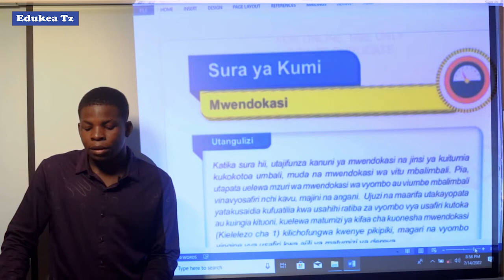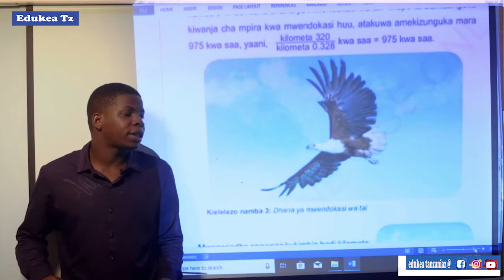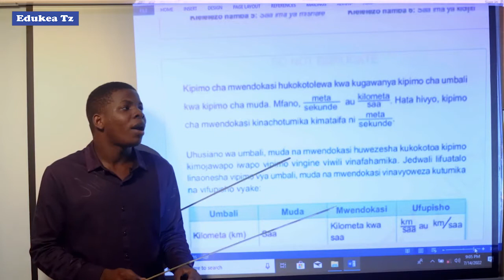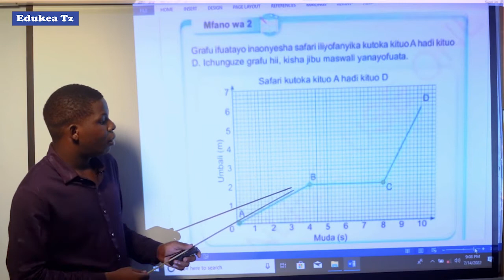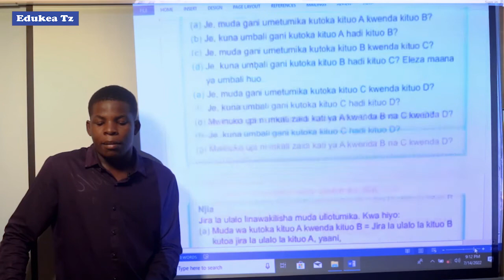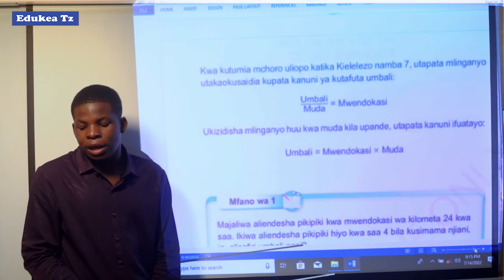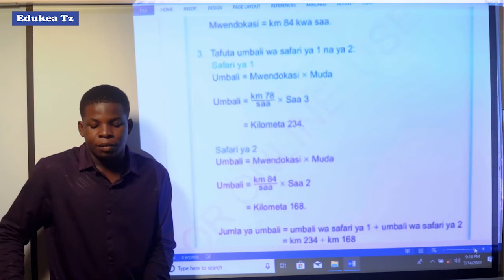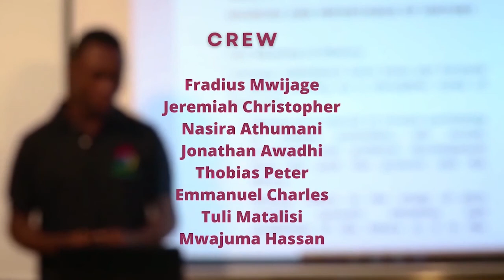HISABATI DARASA LA VII MWENDOKASI